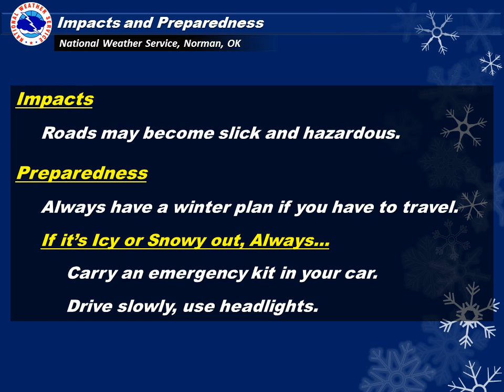New Years Eve - Saturday Weather Briefing: Recorded 8:30pm 12/31/14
Weather Briefing for winter weather starting late tonight and continuing through Saturday.

National Weather Service
Norman, Oklahoma
weather.gov/norman